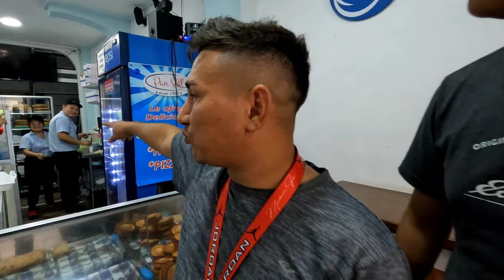BAILANDO EN PLAZA LIBERTAD 🇸🇻😮 // Mario y Paul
Llegamos a Plaza la Libertad en San Salvador para bailar y sentir el ambiente de lo que es El Salvador ya que nosotros somos Mexicanos fue nuestra primera vez bailando con Salvadoreñas